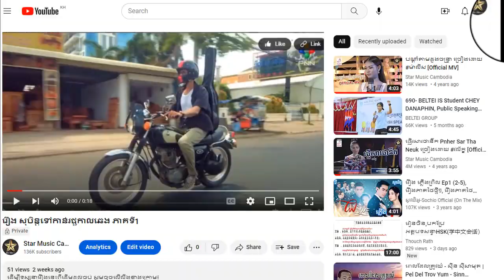រឿង សុបិន្តទៅកាន់រជ្ជកាលឆេង ភាគទី23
ដើម្បីទស្សនារឿងនេះពីដើមដល់ចប់ សូមចុចលើលីងខាងក្រោម៖

សូមអរគុណ